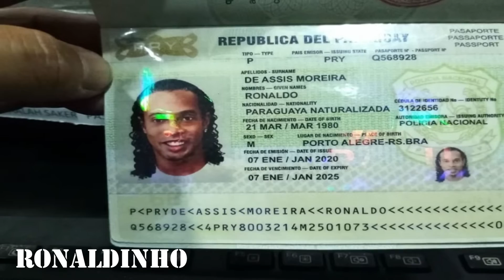SUÇ İŞLEYİP HAPSE GİREN 10 FUTBOLCU! – YILDIZ İSİMLER DE LİSTEDE…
Para kazanmak kimi isimleri suçtan uzaklaştırsa da, kimi isimleri suç işlemeye daha yatkın hale getiriyor. Bugün inceleyeceğimiz 10 futbolcu ise çeşitli suçlardan yargılanarak, hapse giren isimler oldu. Bazıları hafif suçlarla yargılansa da, bazılarının yaptıkları gerçekten de mide bulandırıcı. İşte hayatlarının bir dönemini demir parmaklıklar ardında geçiren 10 futbolcunun hikayesi sizlerle.